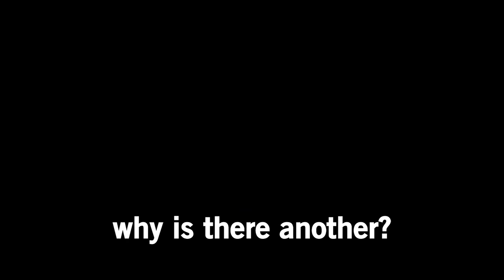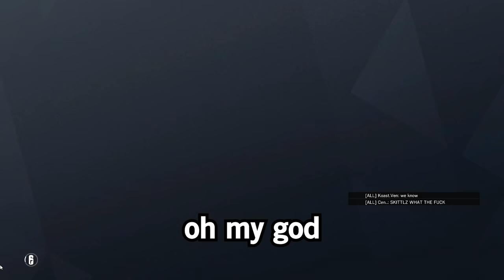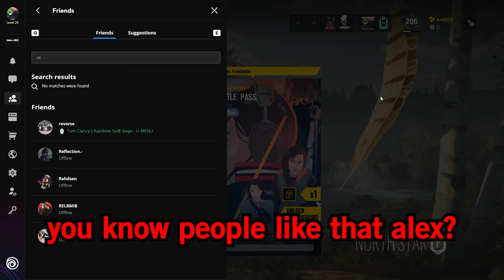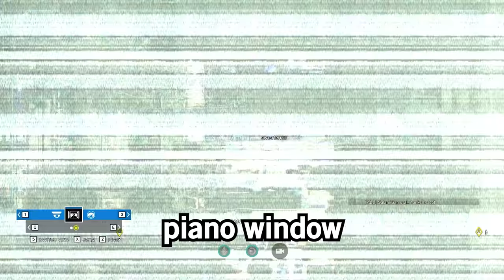Ubisoft Broke Frost - Rainbow Six Siege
Got a few clips of Frost with the 1.5 before she was nerfed...

Mouse Sensitivity:

400 dpi
9 vertical
9 horizontal
65 ADS
1.0x: 45
1.5x: 52
2.0x: 59
2.5x: 65
3.0x: 70
4.0x: 87
5.0x: 98
12.0x: 114